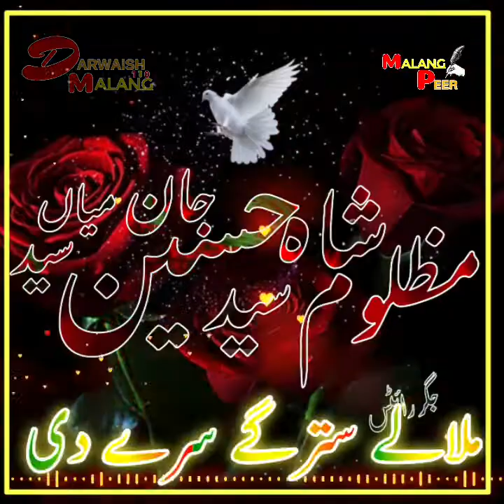Tol Jehan Badshah Yi Ashna tana ma gely de Parachinar doye jama